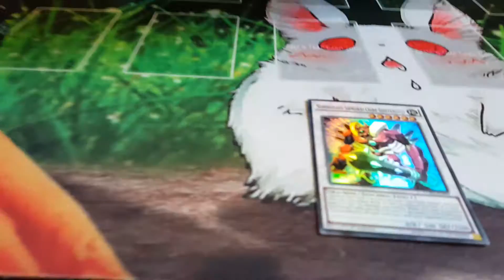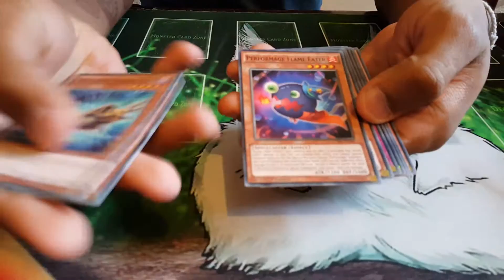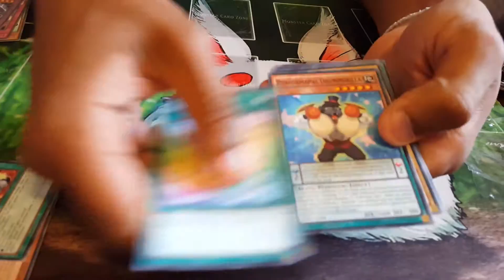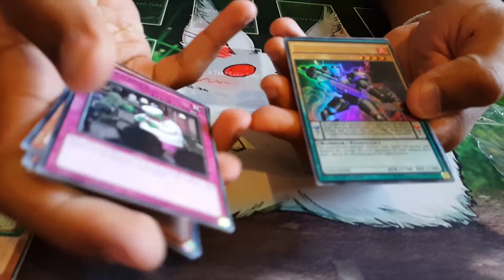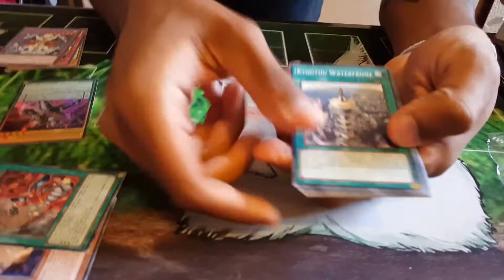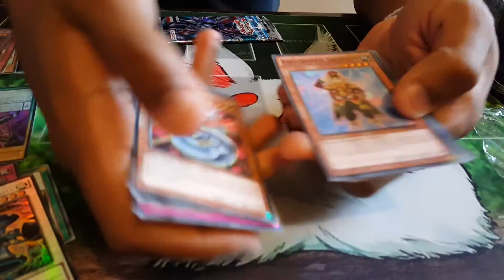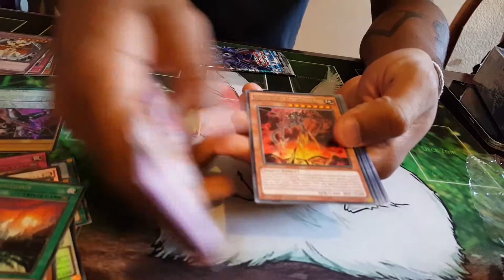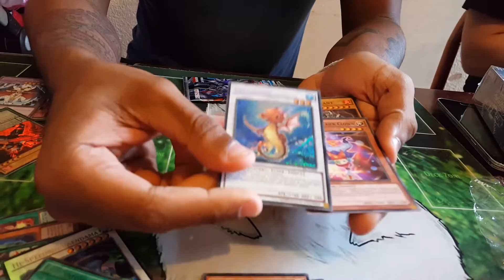Clash of rebellion double box opening! ! Part 1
Yugioh, clash of rebellion